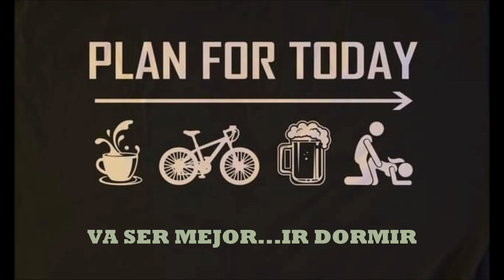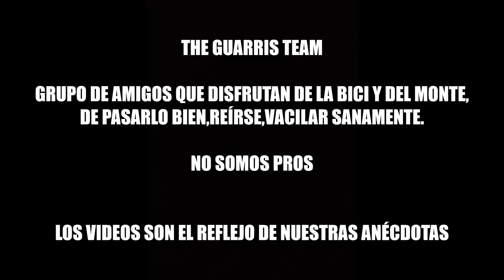MTB ENDURO CORUÑA-UN EXTREMEÑO Y UN "ESPESO" HELVÉTICO POR EL MONTE DO GATO-THE GUARRIS TEAM-JULIO22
MONTE DO GATO
ARANGA-OZACESURAS-COIRÓS
LA CORUÑA-GALICIA-SPAIN
JULIO 2022